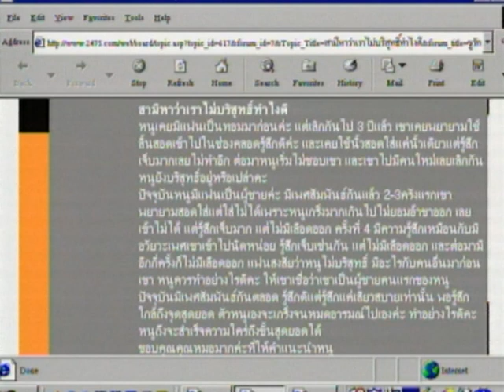เคยโดนแค่นิ้ว แต่แฟนไม่เชื่อ - ชูรักชูรส ep 017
เคยโดนแค่นิ้ว แต่แฟนไม่เชื่อ - ติวรักเต็มร้อยกับ ศ.นพ.เอนก อารีพรรค
รายการชูรักชูรส ตอนที่ 017 ออกอากาศ 4 มกราคม 2544
ดำเนินรายการโดย ฮาร์ท สุทธิพงศ์ ทัดพิทักษ์กุลและ พญ.พรรณพิมล วิปุลากร